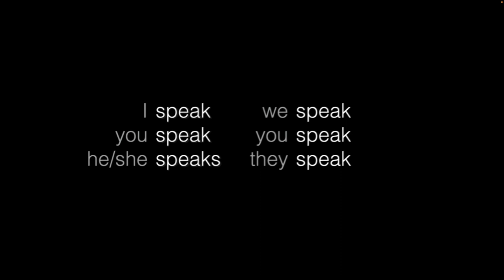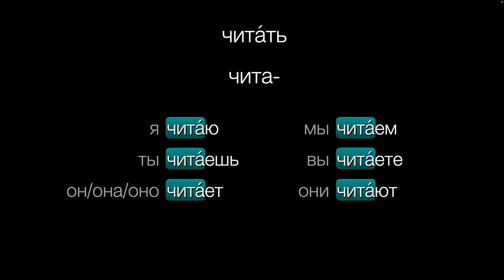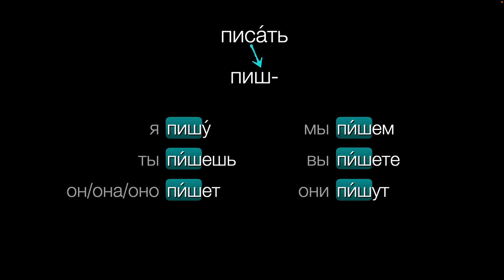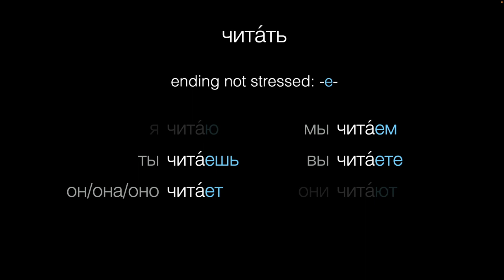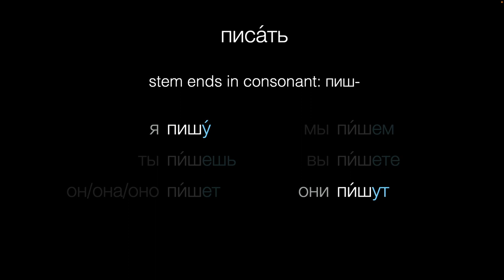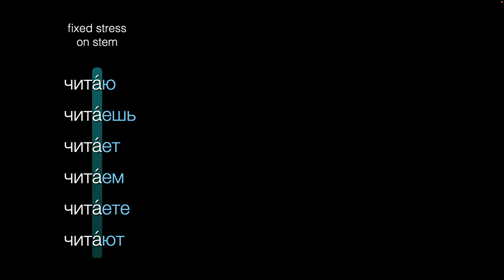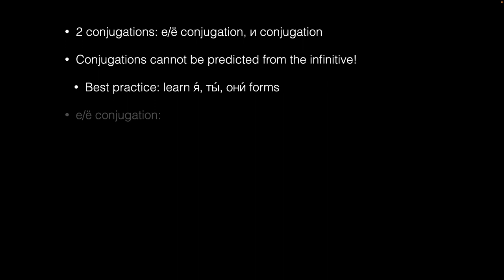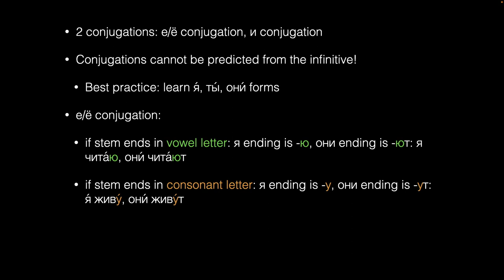Russian Verbs: An Introduction to the 1st (е/ё) Conjugation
A clear, detailed introduction to conjugating Russian verbs of the first (е/ё) conjugation, with tips on best practices for study. We'll cover the basic verb endings, how they change with stress and different stem types, and an essential tip for learning Russian verbs as efficiently as possible!

For over 200 videos like this one, and over 400 embedded comprehension checks, exercises, quizzes, and example sentences, visit my Russian Grammar Library Project

If you find these videos helpful as you explore this rich, complex language, please consider supporting the channel by buying me a coffee. Спасибо!